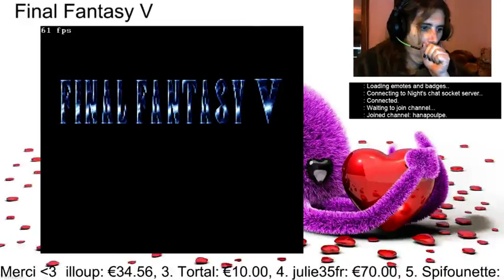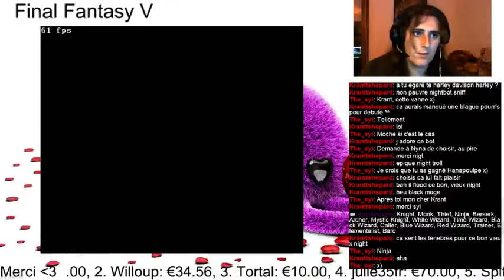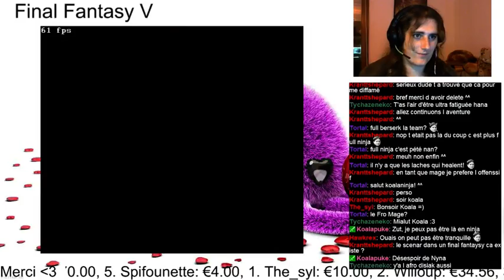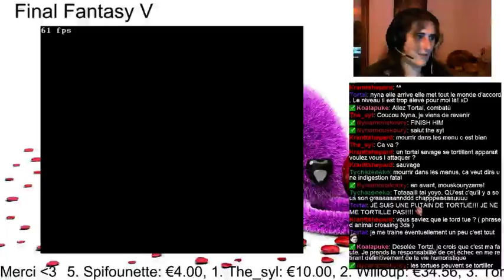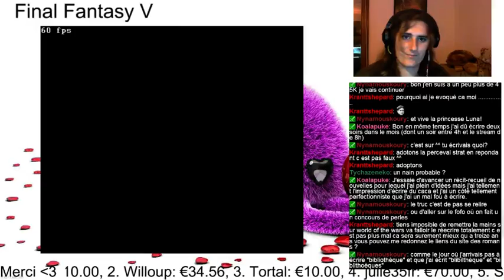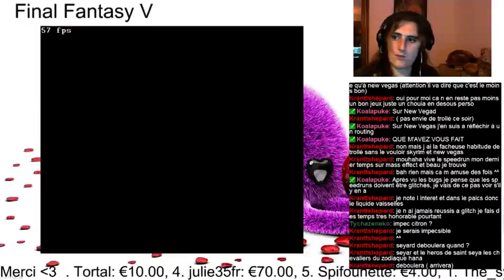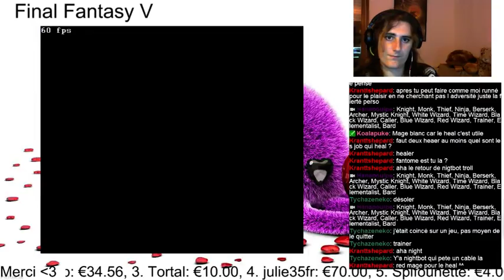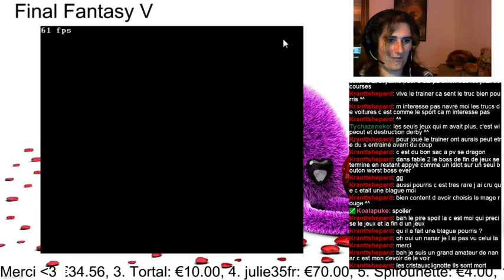Fil Rouge : Final Fantasy V - part 9